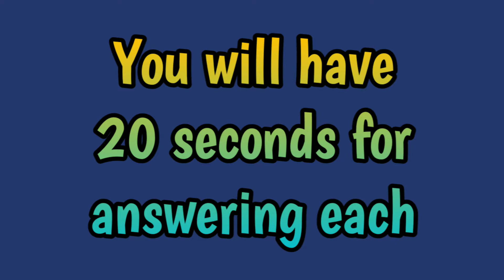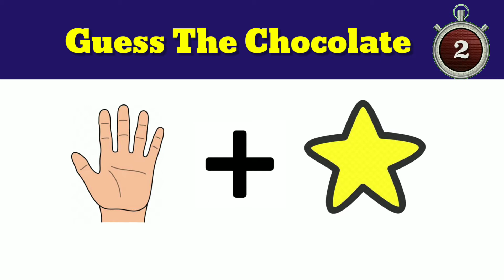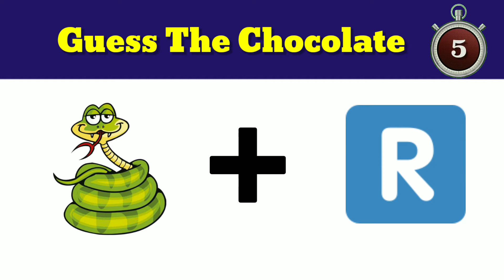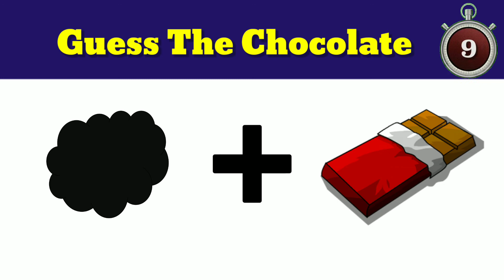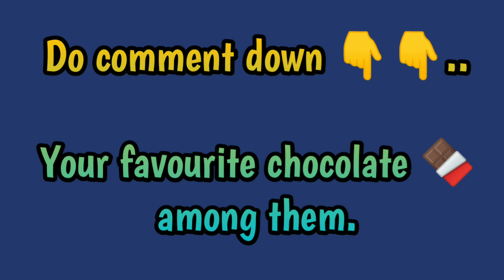guess the chocolate by emoji| guess the name of chocolate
Here is my new video on